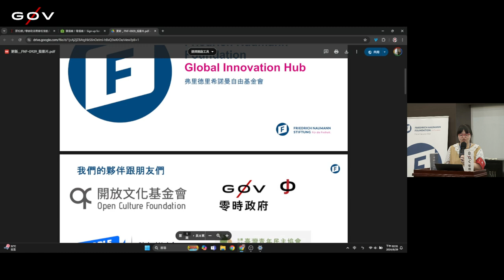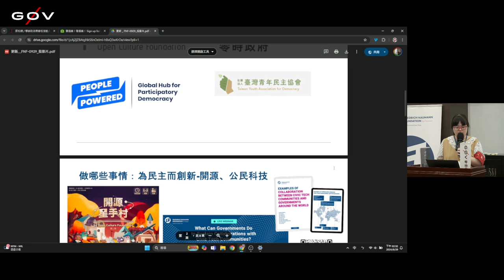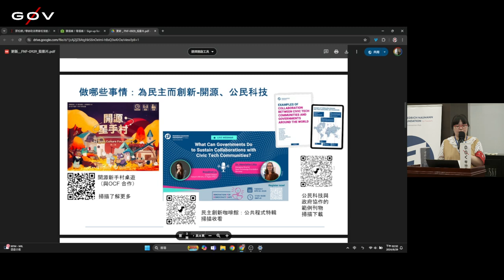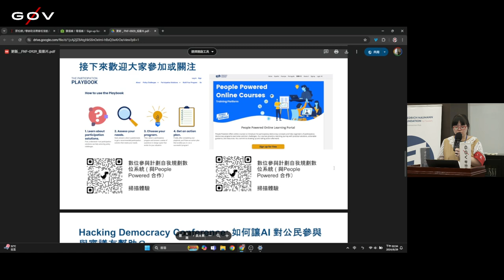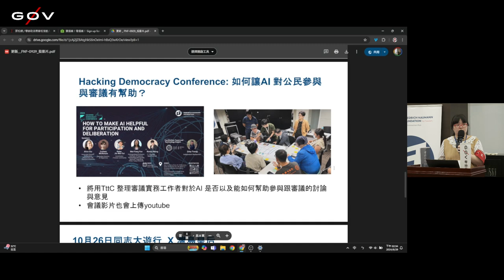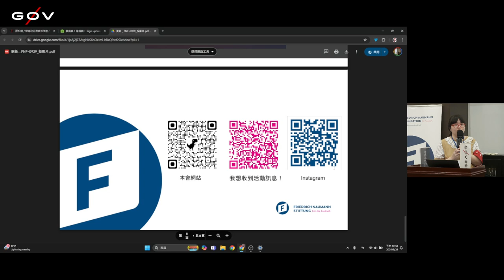g0v tw hackath63n — 中場短講 — FNF ／ FNF — 公民科技園遊會黑客松